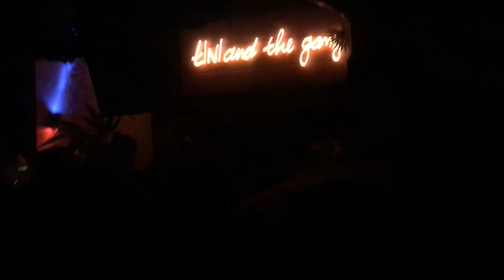tINI @ tINI & the gang Ibiza Underground